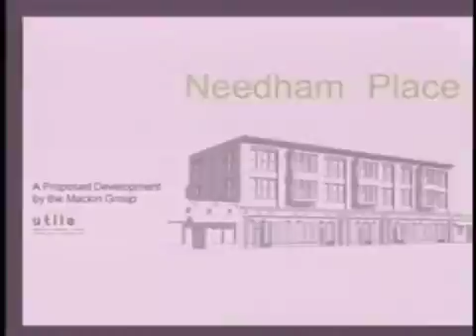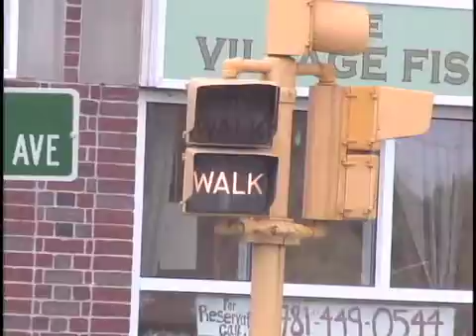Planning Board Update 7-14-11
The Planning Board discusses the Mackin Groups proposal to build a development on Great Plain and Dedham avenues.